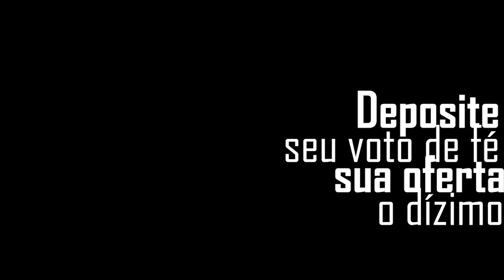Oração de Parnassá | Recebendo o Milagre financeiro e o dom de riquezas | 43° DIA DE ORAÇÃO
ORAÇÃO PELO MILAGRE FINANCEIRO E O DOM DE RIQUEZAS | BUSINESS, EMPRESA, CAUSAS, OFERTA DE EMPREGO, MINISTÉRIO (IGREJA) CONTRATOS, VENDA DE PROPRIEDADES E TODO QUE CORRESPONDE A UMA FONTE FINANCEIRA NA TUA VIDA.

IGREJA DO PASTOR ELISEU LUSTOSA
IGREJA KAVOD EM GOIÂNIA - Cultos (Dom. 09:30, Seg: 19:30 e Qui: 19:30 hs.
RUA C-209 NÚMERO 102 QD. 512 LT. 21 BAIRRO JARDIM AMÉRICA - GOIÂNIA

Sintomas de que você precisa fazer essa ORAÇÃO:
• Desgaste físico
• Falta de recursos
• Dívidas
• Desemprego
• Falência
•Discussão em casa por dinheiro
• Depressão
• Ansiedade
• Insônia
• Suicídio
• Isolamento
• Solidão
• Alcoolismo
• Vícios